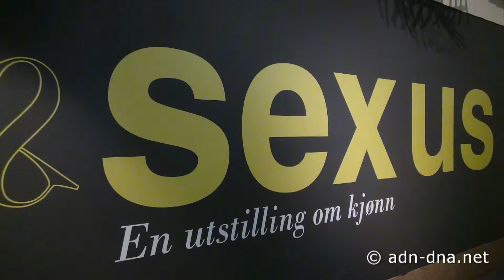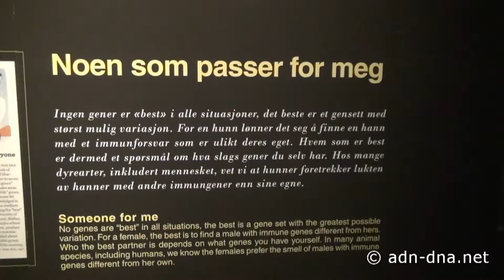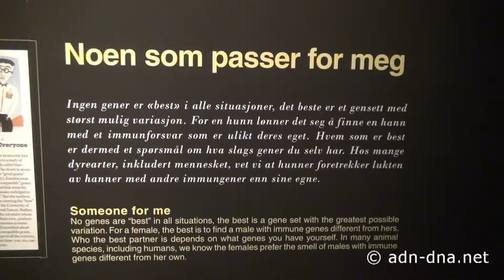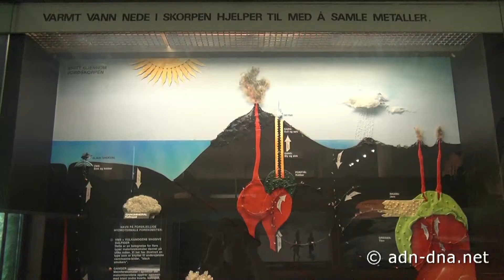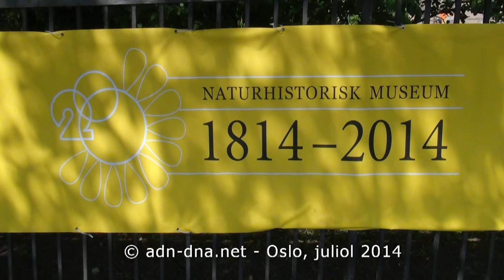adn-dna.net BN011 Museos de zoología i geología de Oslo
Recurso educativo del aula virtual de ciencias de la naturaleza , de acceso libre y gratuito. Puede seguir las actividades del aula y noticias científicas de actualidad en el blog